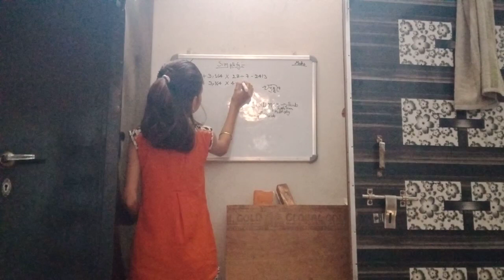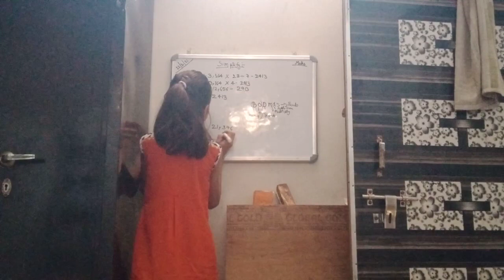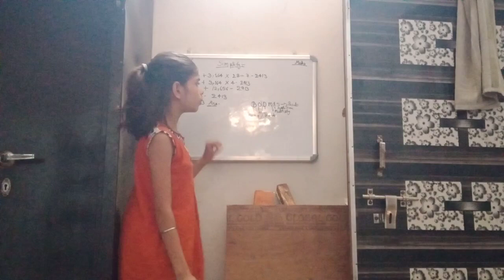October 12, 2021